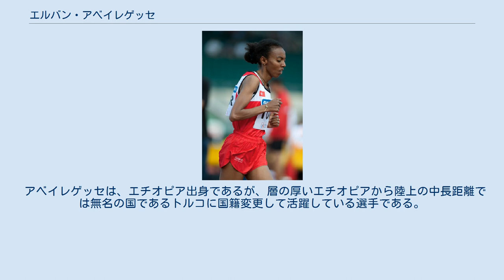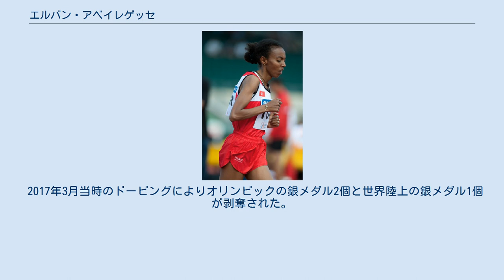エルバン・アベイレゲッセ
エルバン・アベイレゲッセ （Elvan Abeylegesse、1982年9月11日 - ）は、エチオピア出身のトルコの陸上競技選手である。
 アベイレゲッセは、エチオピア出身であるが、層の厚いエチオピアから陸上の中長距離では無名の国であるトルコに国籍変更して活躍している選手である。
彼女は、2001年のヨーロッパジュニア選手権の3000mと5000mで優勝しているが、ここから彼女は徐々に力をつけてゆき、2002年には3000mで8分31秒94、2004年には1500mで3分58秒38を出すようになると次第に注目されるようになる。
 2004年アテネオリンピックの直前に行われたビスレットゲームズでは、5000mで中国の姜波が持っていた14分28秒09の世界記録を破り、14分24秒68の世界新記録を樹立した。
一気にオリンピックでも金メダル候補と目されるようになるが、本番では1500mで8位、5000mで12位という結果に終わってしまう。
 2006年には彼女が持っていた5000mの世界記録は、エチオピアのメセレト・デファーによって破られることとなった。
 2008年北京オリンピックの10000mでは、エチオピアのティルネシュ・ディババとの一騎討ちとなったが、ラスト一周でディババのスパートについて行けず、惜しくも銀メダルとなった。
しかし記録は自己ベストで大会史上初、世界でも史上3人目の29分台となる29分56秒34という好タイムであった。
 2017年3月当時のドーピングによりオリンピックの銀メダル2個と世界陸上の銀メダル1個が剥奪された。